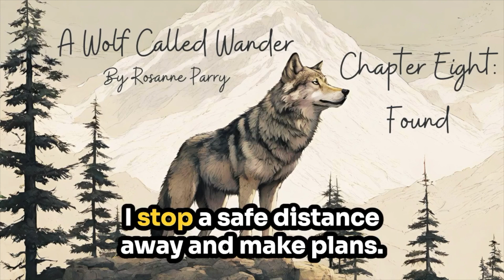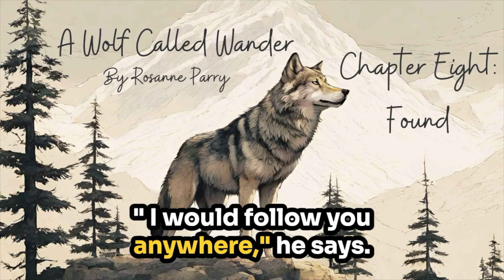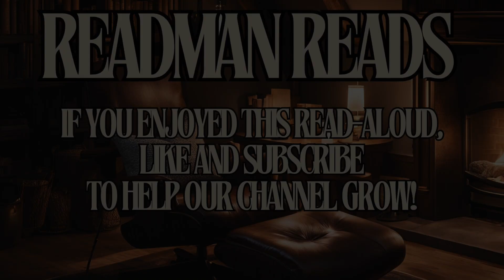Chapter 8: Found "A Wolf Called Wander" by Rosanne Parry (Audiobook)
Chapter 8: Found
Swift takes the first steps to forming his own pack. He gets an unexpected surprise.

"A Wolf Called Wander" by Rosanne Parry
Narrated by Fraser Readman